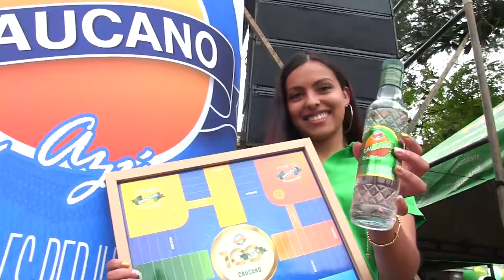Feria artesanal, gastronómica y cultural: Bolívar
Avanzando | Así vivimos la tercera edición de nuestra feria artesana, gastronómica y cultural: Bolivar se Reactiva.
🙌🏻Caluroso y músical fue el recibimiento de los Bolsiverdes al Gobierno Departamental y la Industria Licorera del Cauca, en esta reactivación económica del Macizo Caucano. El compromiso del señor Gobernador y presidente de la junta directiva Elias Larrahondo es continuar visibilizando y apoyando a través de estas activaciones el emprendimiento, la cultura y la gastronomía de todos los Caucanos.
Bolivar Cauca uno de nuestros 42MotivosParaAvanzar.